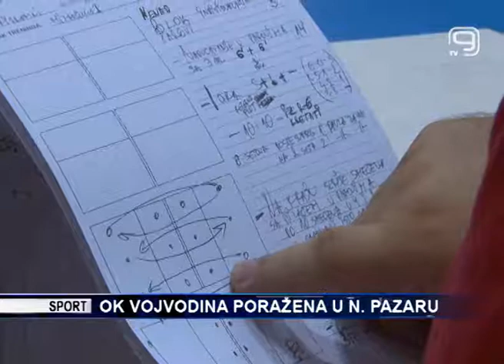TV KANAL 9, NOVI SAD: OK VOJVODINA PORAŽENA U N. PAZARU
Odbojkaši Vojvodine NS seme poraženi su juče od ekipe domaćina u Novom Pazaru, u prvom meču polufinala Kupa Srbije.